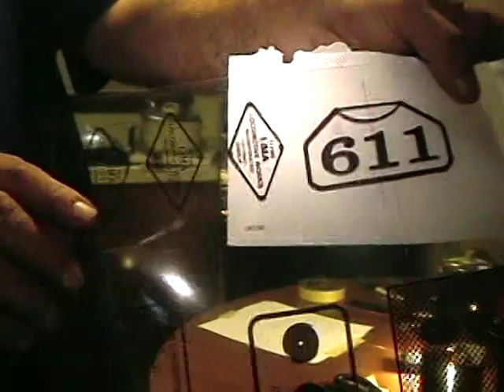MAKING A NUMBER PLATE PT 1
How to make a chemical etching